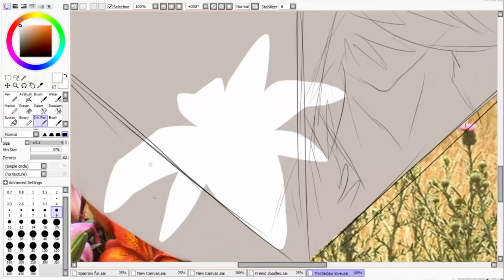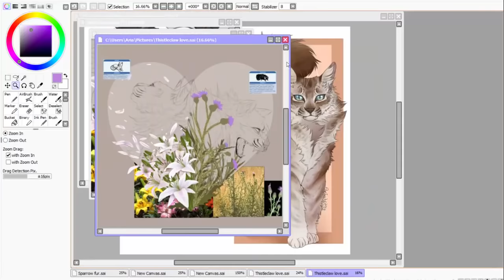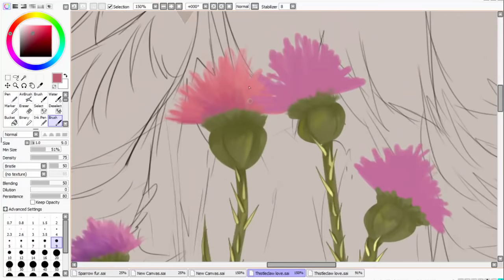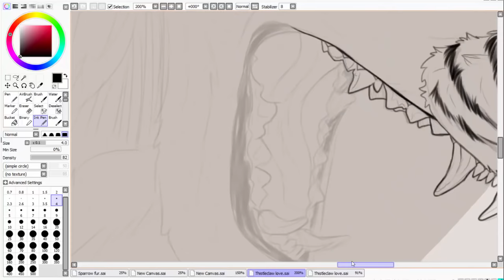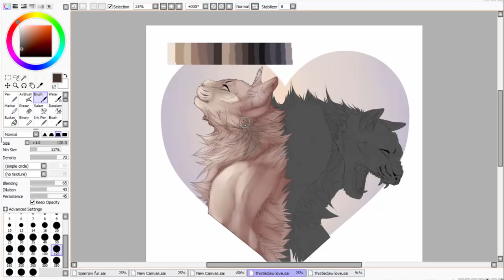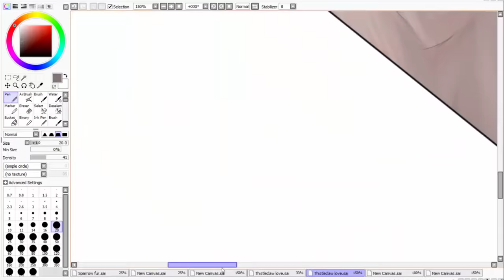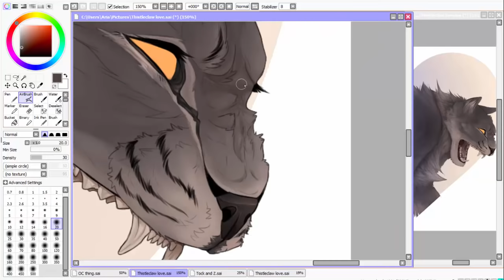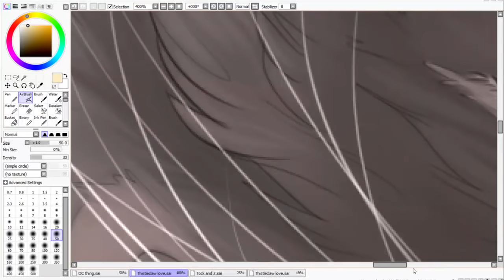Snowfur and Thistleclaw - Speedpaint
First drawing of the new year! :D And this drawing had quite a few big inspirations so I'd thought I'd share some of them!

1st song:
Youth - Daughter
2nd song:
Mumford and Sons - Thistle and Weeds
3rd song:
Air Control - Blame

Programs used:
Paint Tool SAI
Camtasia
Camtasia Studio